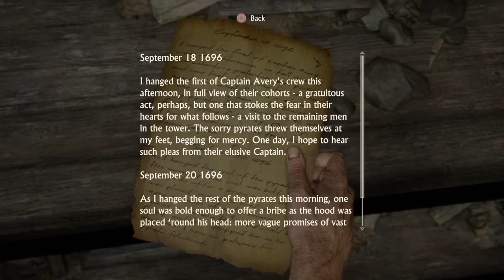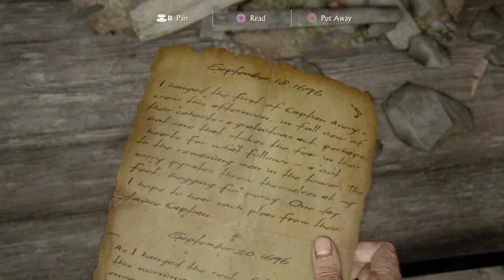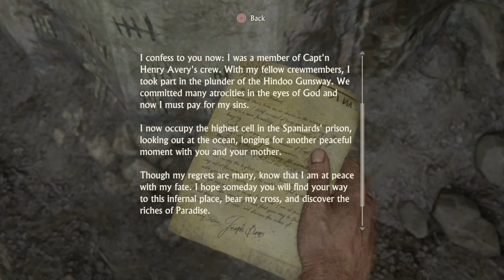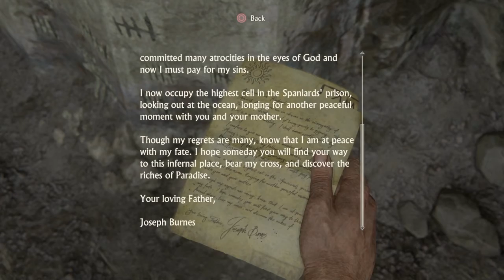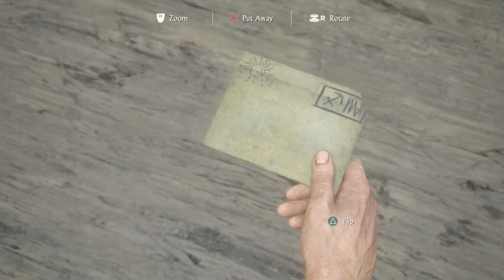Uncharted 4 Walkthrough part 2(Infernal Place) Played by Triple A